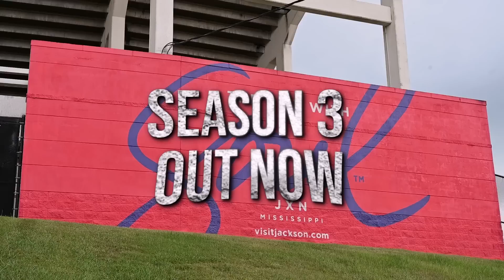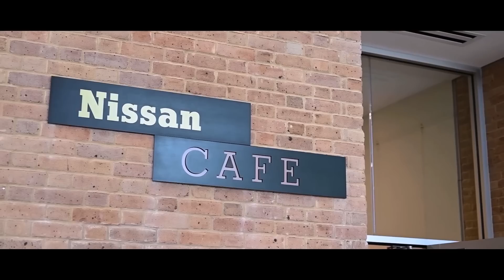Dirty Napkins - Boo Rossini @ Trio Jxn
This week on DirtyNapkins we catch up with Boo Rossini at Trio Jxn.